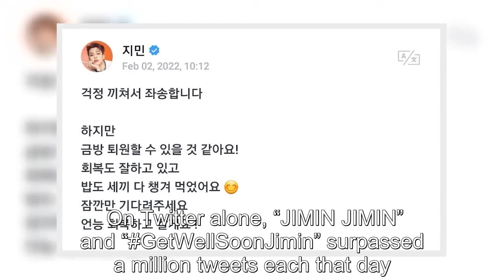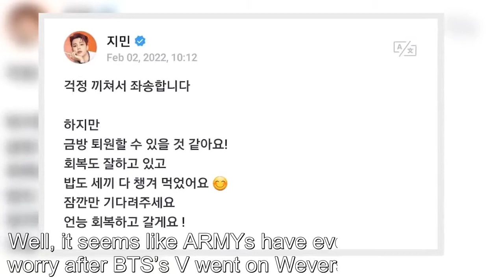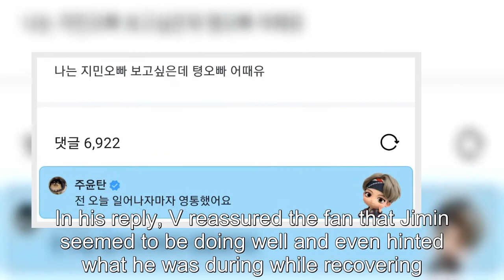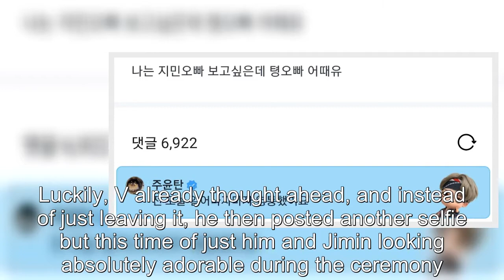BTS’s V Updates ARMYs About Jimin’s Condition On Weverse